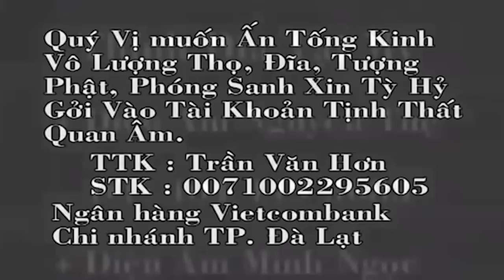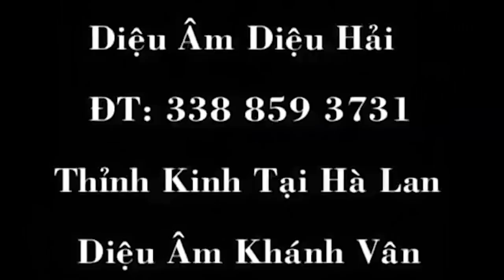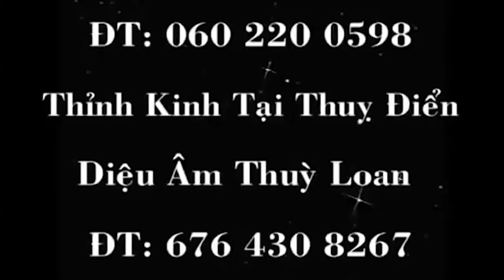KHI C.HẾT HỘ NIÊM NHƯ THẾ NÀO CHO ĐÚNG rất hay nên nghe - DD. Thích Giác Nhàn Mới Nhất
KHI C.HẾT HỘ NIÊM NHƯ THẾ NÀO CHO ĐÚNG rất hay nên nghe

CHÙA QUAN THẾ ÂM: Hiệp An -  Đức Trọng - Lâm Đồng - Việt Nam.
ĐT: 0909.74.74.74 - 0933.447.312